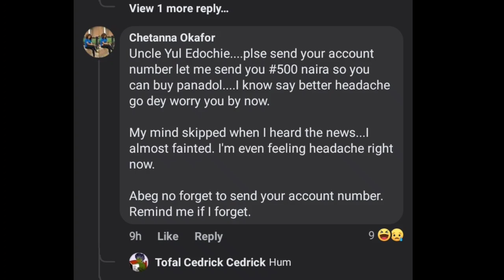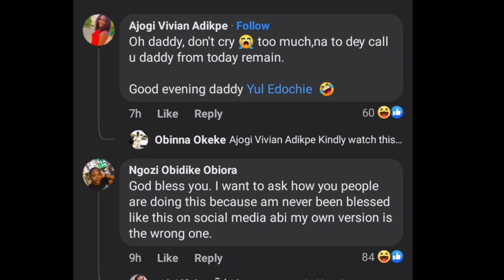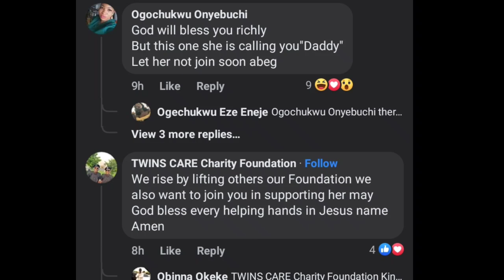SHOCK🤯 🙆 👉JUDY AUSTIN in SHAME & HÚRT as YUL takes a younger THIRD WIFE & MAY EDOCHIE moves BIGGER 😍